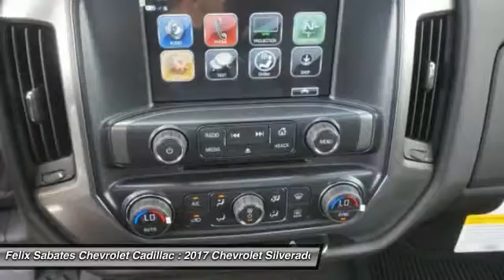2017 Chevrolet Silverado 1500 Homestead FL HG149878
2017 Chevrolet Silverado 1500 LT - $44169

PLEASE MAKE SURE to confirm the details of this vehicle (such as what factory rebates you may or may not qualify for) with the dealer to ensure its accuracy. $1,000 - General Motors Consumer Cash Program. Exp. Exp. 05/31/2017